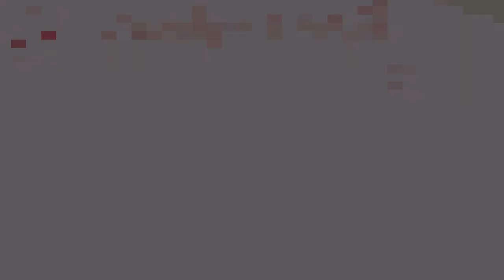Dachshund Puppy Growth | 3 weeks to 3 months | Eva The Dachshund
Hello everyone!
In this video you will be seeing Eva's growth from 3 weeks (when we first brought her home) to 3 months (her current age).